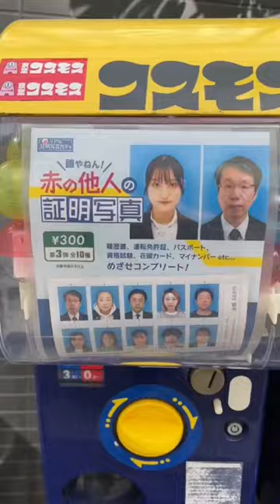BOYFRIEND FOUND TRAPPED PEOPLE 💀😲